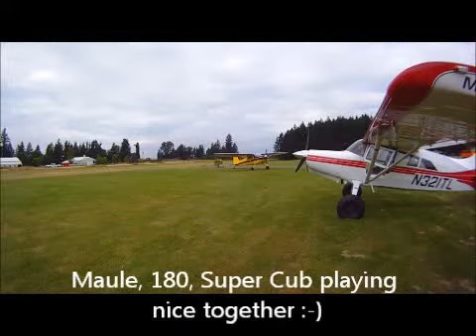July 18, 2011 Grass strips